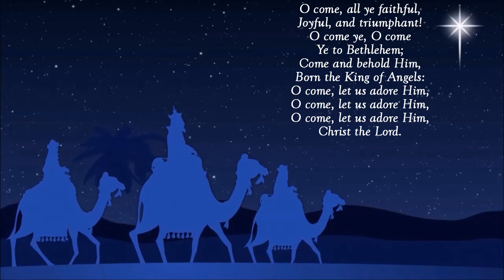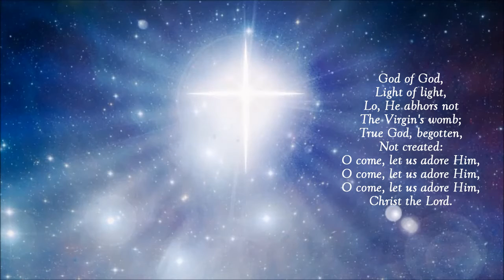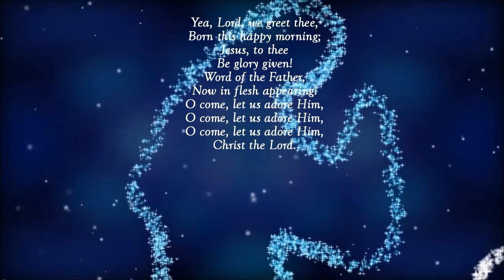O Come All Ye Faithful